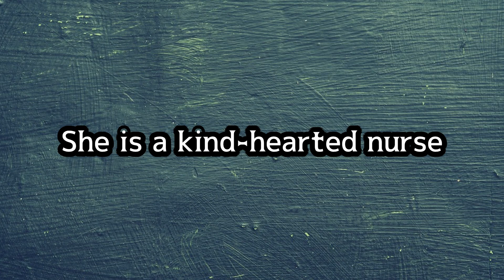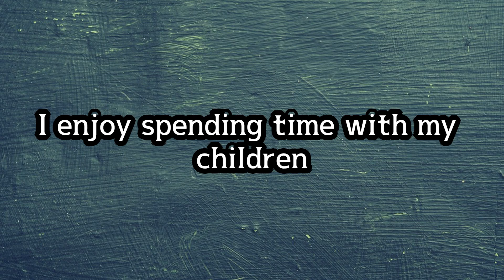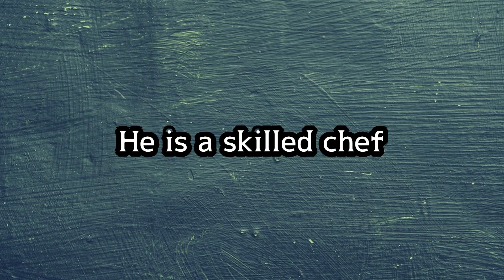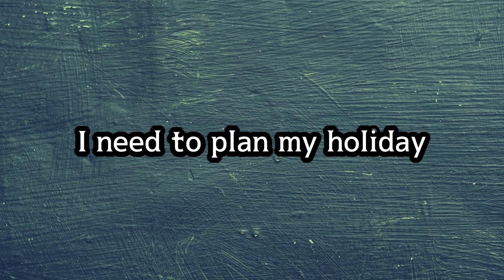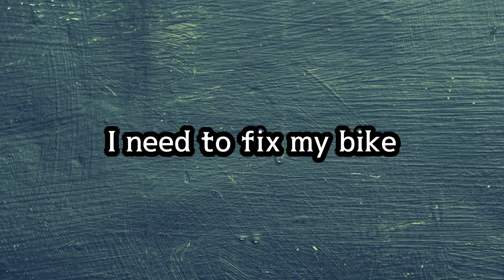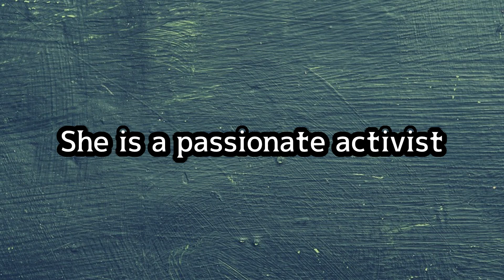초등영어 흘려듣기 간단한 영어 문장으로 시작하는 영어 #12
영어를 시작하기 어렵다면 이 영상으 영어 문장으로 부터 시작해 보는건 어떨까요?
영어 초보들이 쉽게 접할 수 있는 영어 문장들 100문장으로 구성된 영상입니다